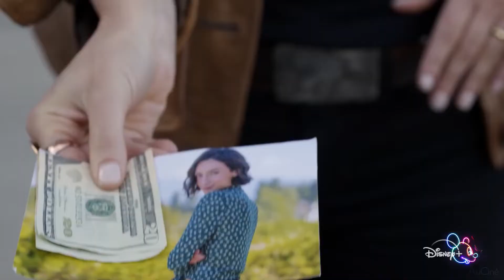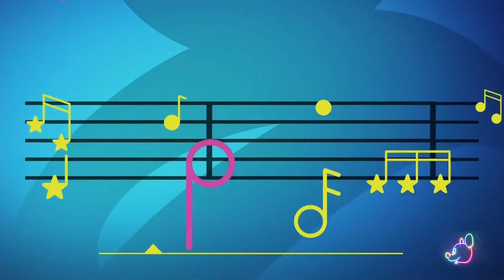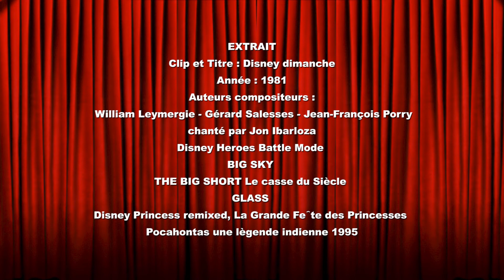Disney Dimanche 23 Janvier 2022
Le site de CROKTV est un site familial avec pleins de surprises.

► Des questions, des suggestions, des envies, n'oubliez pas de nous écrire.

Liker, Partagez et venez vous amusez avec nous...

A TRES TRES VITE LES AMIS !!!
L’équipe CROKTV